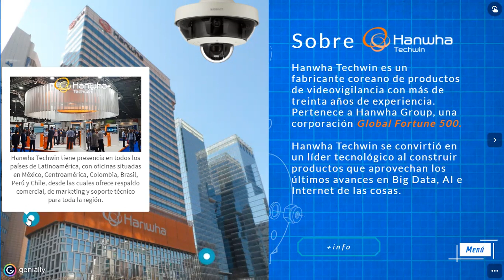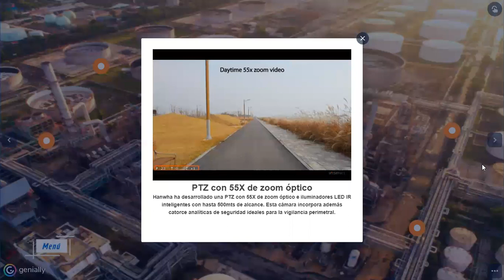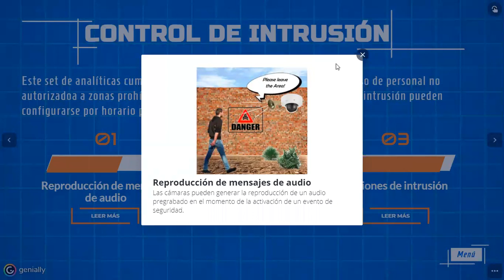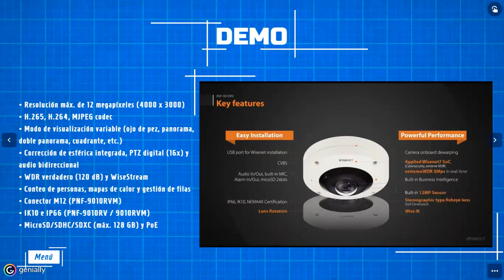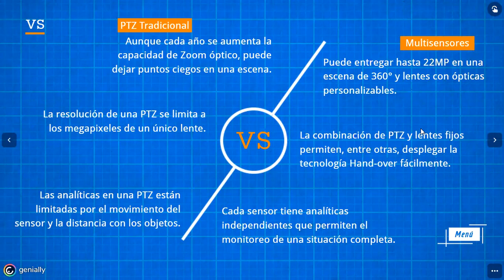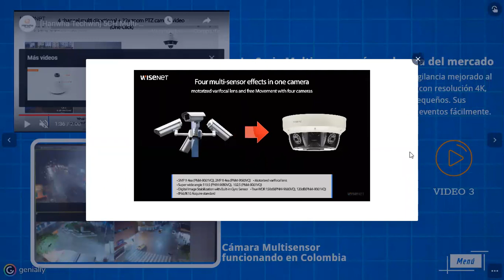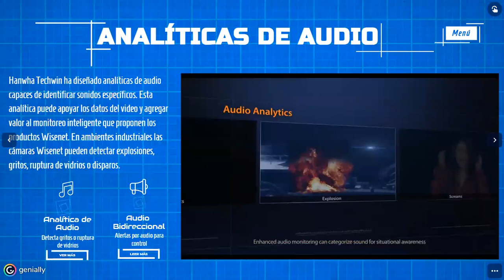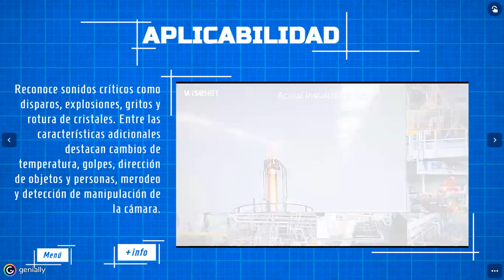WEBINAR Soluciones optimizadas de Videovigilancia para Industria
Hanwha Techwin satisface las necesidades únicas de las industrias basadas en energía con soluciones de cámaras IP, diseñadas específicamente para entornos peligrosos y no permisivos. Esto se logra a través de una combinación de tecnologías patentadas que incluyen dispositivos de cámara especializados con la capacidad de cargar aplicaciones de terceros a través de nuestra política de plataforma abierta y análisis avanzado de audio y video integrado sin licencia.

Conoce más sobre:
• Cámaras a prueba de explosiones para entornos peligrosos
• Cámaras térmicas y radiométricas
• Soluciones de seguridad perimetral con poca luz
• Multisensor + PTZ
• WAVE. Una solución VMS sencilla, escalable y potente
• Funciones de cámaras IP Hanwha Techwin y analíticas
• avanzadas de audio y video integrado